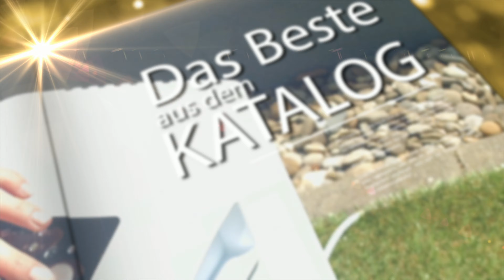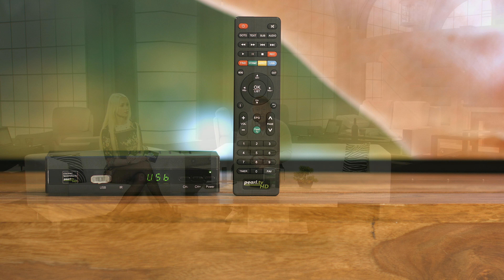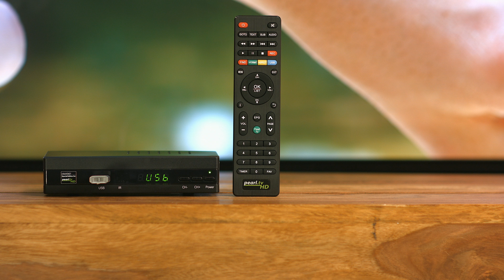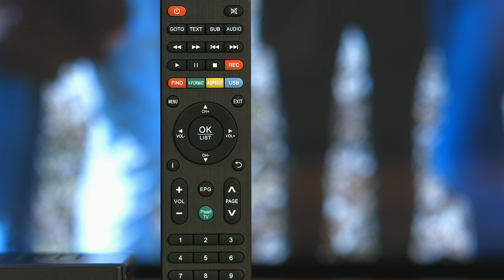Monika empfängt mit ihrem Sat-Receiver PEARL TV jetzt in HD | @PEARL-TV Januar 2024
In diesem Video zeigt Carsten Ruland alles rund um Monitorkabel.

(00:01:00) auvisio Satellitenreceiver: Digitaler pearl.tv HD-Sat-Receiver (DVB-S/S2), HDMI, Scart, COAX (Receiver Tv)
Genießen Sie HD-Programme, Full-HD-Videos, Fotos und Musik auf Ihrem TV
* Hochauflösende Wiedergabe in Full HD
* Spielt Multimedia von USB-Speicher
* Videorecorder- und Time-Shift-Funktion
* pearl.tv-Direktwahl-Taste
* Zukunftssicherer HD-Satelliten-Receiver DSR-460
* Sonder-Edition mit pearl.tv-Direktwahl-Taste
* Empfang von unverschlüsselten digitalen TV-/HDTV- und Radio-Programmen über DVB-S und -S2
* Full-HD-Mediaplayer: spielt Multimedia von USB-Sticks bis 32 GB und externen Festplatten bis 2 TB (bitte dazu bestellen)
* Videorecorder-Funktion: Lieblings-Sendungen einfach digital aufzeichnen
* Time-Shift-Funktion: für die Unterbrechung und spätere Fortsetzung einer Sendung
* Unterstützte Formate: MPEG-4/2/1, MP3, JPEG
* Unterstützte TV-Auflösungen: 1080i/p, 720p, 576i/p (PAL), 480i/p (NTSC), Bildformate: 16:9 oder 4:3
* Einfache Bedienung per Fernbedienung oder über 3 Tasten zum Ein- und Ausschalten sowie für Kanalwechsel +/- am Receiver
* Komfortable Extras: vorprogrammierte Senderliste, elektronische Programmübersicht (EPG), Teletext, intuitives Menü, Wetter-Anzeige (bei Netzwerk-Anschluss)
* Anschlüsse: SAT-Anschluss in/out, HDMI, SCART, Coaxial, USB (in der Front)
* Stromverbrauch: nur 5 Watt bei Satelliten-Empfang, max. 12 Watt bei angeschlossenem USB-Speicher
* Stromversorgung Receiver: 230 V (Eurostecker, Kabellänge: 100 cm), Fernbedienung: 2 Batterien Typ AAA / Micro (enthalten)
* Mini-Maße (mit Anschlüssen): 168 x 36 x 126 mm, Gewicht: 455 g
* Sat-Receiver inklusive Fernbedienung mit Batterien und deutscher Anleitung - Außerdem relevant oder passend zu: Aufnahmefunktion, Empfänger, Recorder, Aufnahme, Player, Box

(00:08:00) auvisio Monitorkabel (HDMI-Kabel und Netzwerkkabel) - statt 14,90 EUR jetzt 5,99 EUR

(00:08:45) auvisio Satellitenreceiver: Digitaler pearl.tv HD-Sat-Receiver (DVB-S/S2), HDMI, Scart, COAX (Receiver Tv)
* Videorecorder- und Time-Shift-Funktion
* pearl.tv-Direktwahl-Taste
* Zukunftssicherer HD-Satelliten-Receiver DSR-460
* Sonder-Edition mit pearl.tv-Direktwahl-Taste